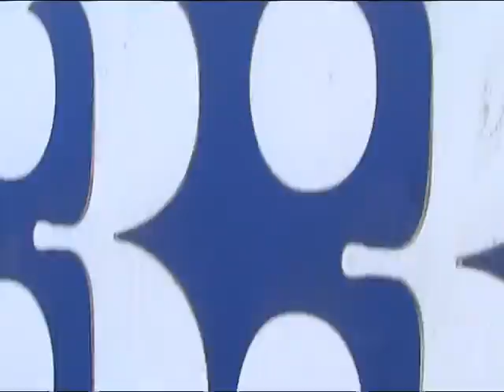шоу я и она, в г. Жукове, Калужская область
"В гостях у бабушки"
гламурное шоу для не тупых, ну вы меня поняли
шоу я и она
снято в г. Жуков Калужская обл Мой канал посвящен авторской песне, хорошей поэзии и музыке, деятельности Общества авторов и исполнителей, ОАЗИСа.